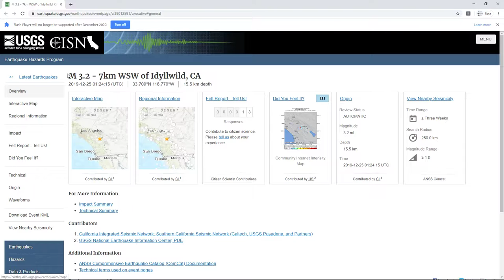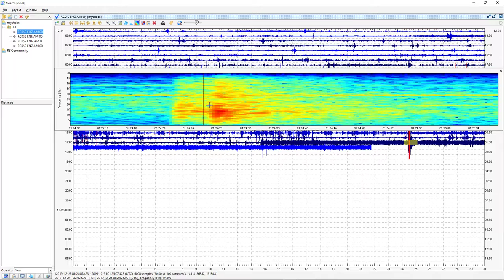Seismic Data of a 3.2 Earthquake in Idyllwild, CA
4 Miles WSW of Idyllwild, CA | Magnitude: 3.2  Depth: 10 Miles | December 25, 1:24 AM UTC